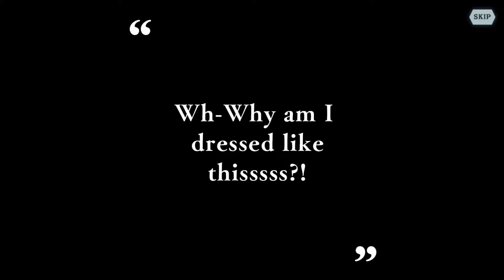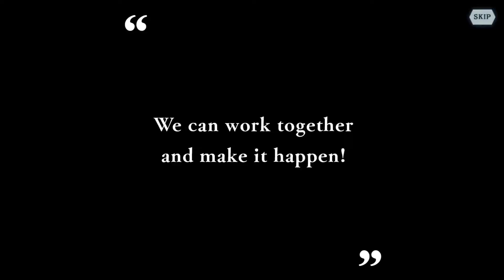[ Danmemo ] Danmachi x Date A Live ( all steps gacha ( Strike )